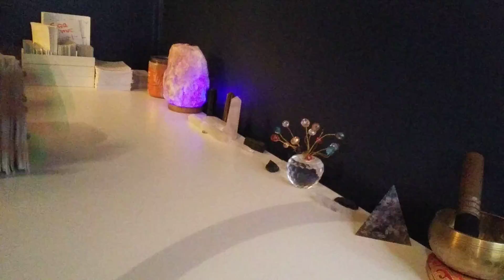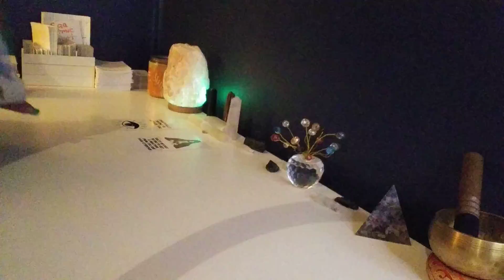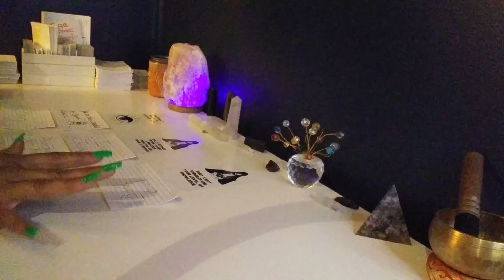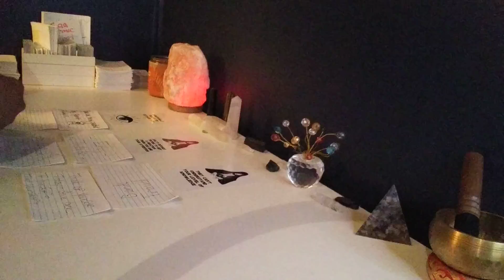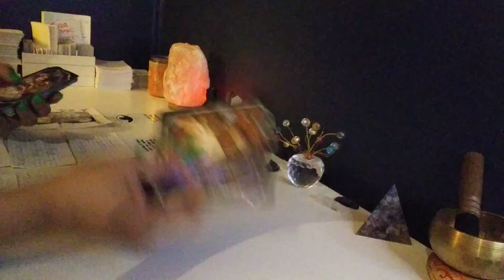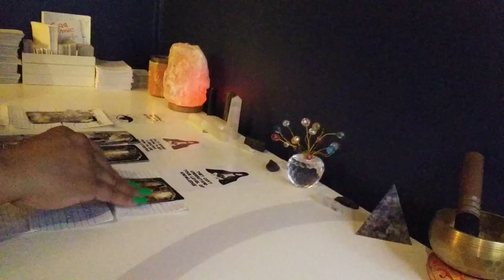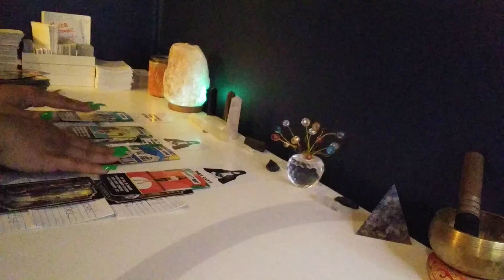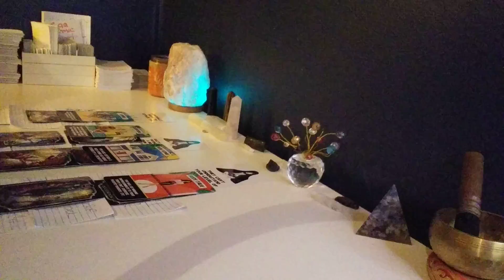Attacking u because of ur knowledge u know about bank fraud/Money-new home/security/ stability 4 u